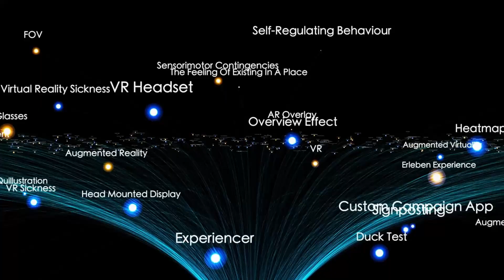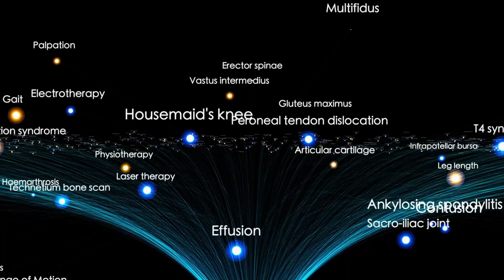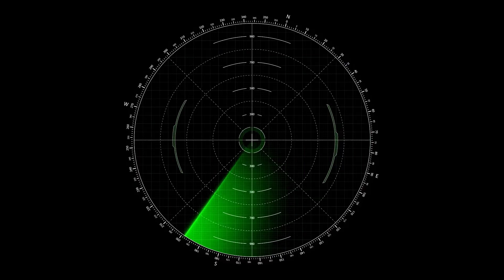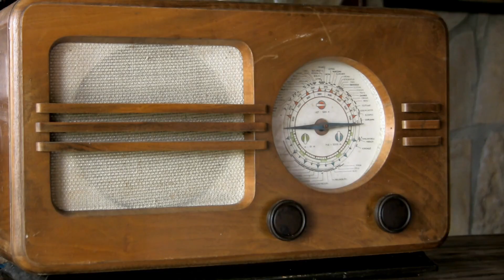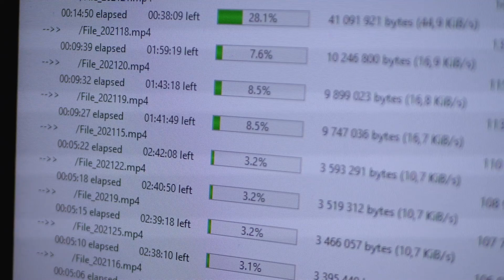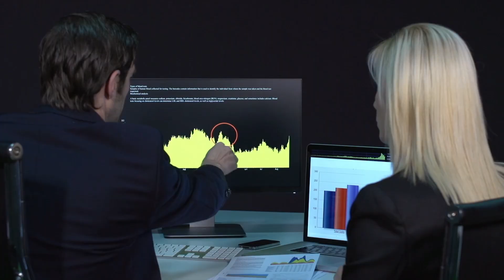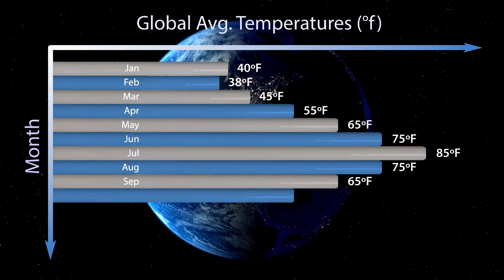James Webb Telescope Just Received a TERRIFYING Signal From 3I/ATLAS